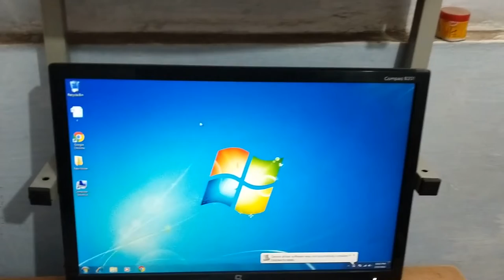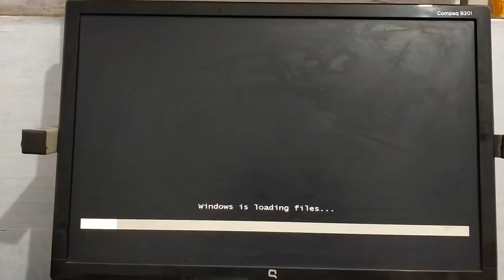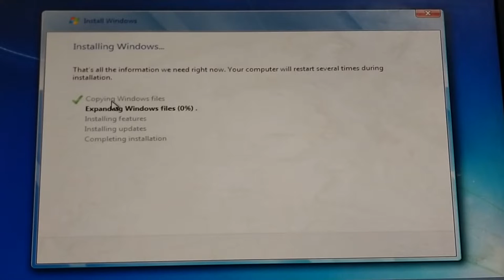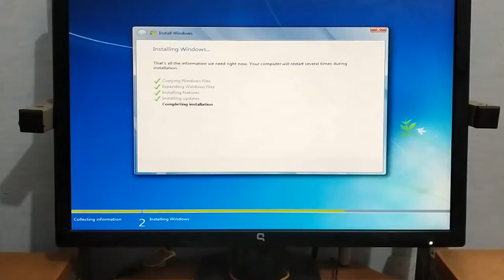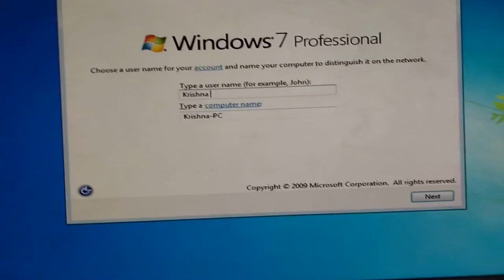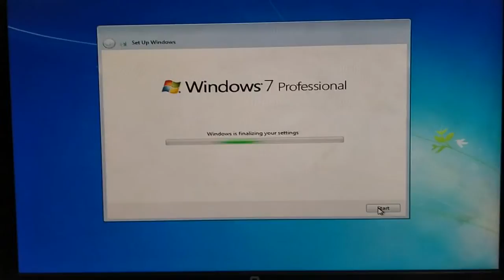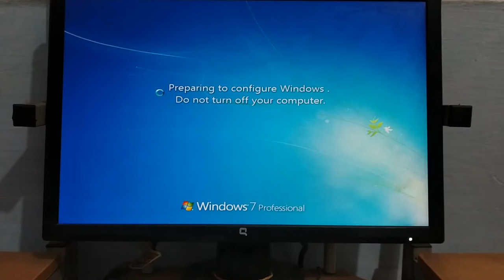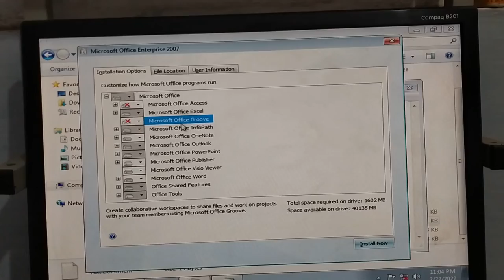How to Format Window 7 In Hindi --- विंडो -7 को केसे फोर्मेट करे हिंदी में जाने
Hello My dear friends welcome back to my youtube channel Dosto me Aj Apko is video me bataunga ki agar harame computer ki window corrupt ho jati ho to hu apko computer me windows ko dobara kese install kare  to friends video pura dekhna jisme ki apko ache se samjh a sake ki winodw ko kses formate karna hai